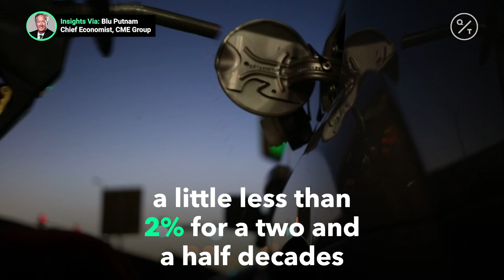Long View Reveals True Cause of Inflation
U.S. inflation has averaged a little less than 2% over the past 25 years. Historically, inflation only increases for short periods of time. Insights via @CMEGroup